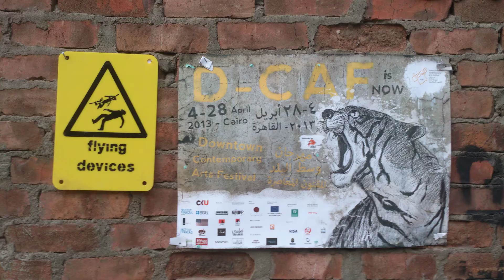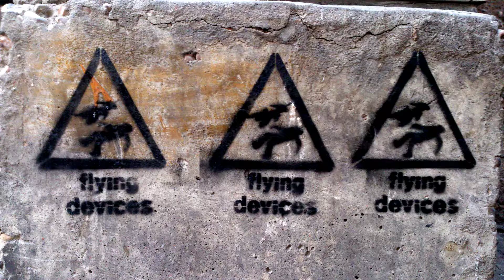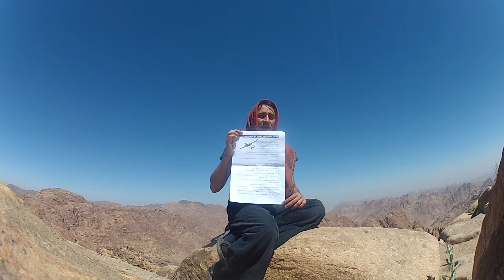Volando drones en Egipto después de la revolución árabe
A finales del 2012 aparecieron en el mercado chino los primeros quadcopters de juguete. Después de haber estado el último año fabricando el hexacopter GuerrillaDrone, volar un drone de juguete me parecía casi un oximorón.

En abril del 2013, tuve la oportunidad de visitar El Cairo con motivo de mi participación en el Dwntown Contemporary Art Festival, con la obra Augmented Airspace.

Aunque la revolución había oficialmente terminado, dos años después de la caída de Hosni Mubarak todavía quedaba en la plaza Tahrir la última tienda sobre la revolución.

Me preguntaba sobre las posibilidades de esta pequeña máquina de juguete, en un país como Egipto. Muchas preguntas me asaltaban la mente: ¿Cómo reaccionaria la gente al ver este artefacto volar? ¿Lo considerarían gracioso o una amenaza? Los drones armados de Israel volaban cerca de Egipto en la franja de Gaza, aunque generalmente no atacaban en territorio egipcio, algunos si lo habían hecho.

¿Cómo algo tan pequeño e inofensivo, podía tener tanto poder? ¿Que leyes estaba desafiando? ¿Las leyes de la política? ¿De la física?¿De la ley?¿Del espacio?¿De la gravedad?
¿Podría  el drone cruzar volando la frontera? ¿Hasta cuanto se podría acercar? ¿Si consiguiera atravesarla, que es lo más valioso que podría transportar?

Armado con esta pequeña aeronave, pasé 40 días en Egipto con el fin de experimentar las interacciones entre aquella civilización y el mundo de los drones.

Me adentré en los pueblos de Egipto para probar la reacción de las personas al ver a un drone volar por primera vez. Siempre lo volé de manera amistosa y mostrando claramente que yo era el piloto.